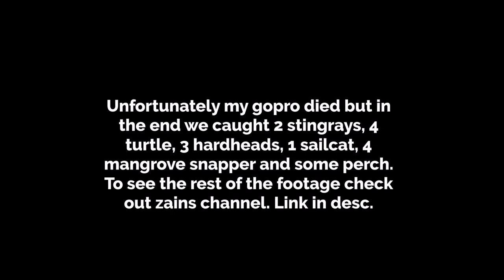BIG Shark Caught Under Pier (MUST WATCH)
Hey wasup guys, in this video I fish during the mullet run with zain and jayden outdoors. We ended up slaying some grouper and snapper when all of a sudden this got caught.

GEAR USED:

LAPTOP: HP Pavillion

EDITING SOFTWARE: Movie Maker

BAIT: Shrimp, Green Backs, Pinfish

REEL: Shimano Stradic FK 3000

POLE: Medium Heavy Calico Jack

there's absolutely nothing wrong in expressing oneself; however, please -- respect is good and everyone deserves it. Negative comments will be deleted and trolls will be banned. :)